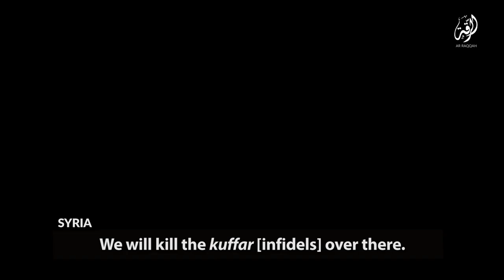Jihad Generation (working title) Teaser Promo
How is a young child transformed into a terrorist

Jihad Generation (working title) dives deep inside the world of terrorist organizations to expose an unconscionable and heartbreaking truth. The film tells the anguishing stories of children who have been indoctrinated and manipulated - used and abused - to incite violence and radicalism.

Because of you, the families of radicalized children, former Islamist extremists, and activists will have a platform to share their stories. Supporting The Jihad Generation is your chance to make real change in this ongoing to fight to correct one of the greatest unreported human rights violations in the world.